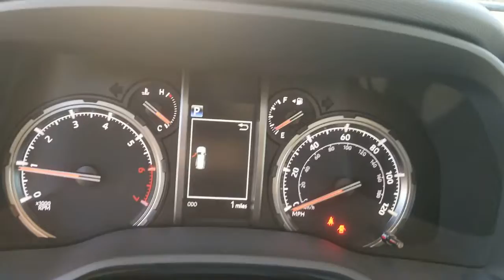2022 Toyota 4Runner Oaklawn, Chicago, Orland Park, Lagrange, Palos, IL 90402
Army Green  2022 Toyota 4Runner available in Oak Lawn, Illinois at Oak Lawn Toyota. Servicing the Chicago, Orland Park, Lagrange, Palos, IL area.
2022 Toyota 4Runner TRD Off Road Premium - Stock#: 90402 - VIN#: JTERU5JR6N5999705

4320 W. 95th Street

Off Road Premium Plus Package w/SofTex, Predator Tube Step (PPO) (TMS), Moonroof Package, All-Weather Floor Liners/Cargo Tray (PPO) (TMS), Cargo Cover (PPO) (TMS), Off Road Package, 1 LCD Monitor In The Front, 1550# Maximum Payload, 2 Seatback Storage Pockets, 23 Gal. Fuel Tank, 3 Skid Plates, 3.727 Axle Ratio, 4-Wheel Disc Brakes w/4-Wheel ABSFront And Rear Vented DiscsBrake AssistHill Descent Control and Hill Hold Control, 40-20-40 Folding Split-Bench Front Facing Manual Reclining Fold Forward Seatback Rear Seat, 5 12V DC Power Outlets, 5 12V DC Power Outlets and 1 120V AC Power Outlet, 72-Amp/Hr 750CCA Maintenance-Free Battery, A-Trac ABS And Driveline Traction Control, Air Filtration, Airbag Occupancy Sensor, ALL-WEATHER FLOOR LINERS/CARGO TRAY(TMS), Analog Appearance, Auto Locking Hubs, Auto Off Projector Beam Led Low/High Beam Daytime Running Auto High-Beam Headlamps, Back-Up Camera, Black Roof Rails -inc: silver cover, Black Side Windows TrimBlack Front Windshield Trim and Black Rear Window Trim, BLACKOUT EMBLEM OVERLAYS(TMS), Blind Spot Monitor (BSM) -inc: Rear Cross Traffic Alert (RCTA), Body-Colored Door Handles, Body-Colored Fender Flares, Body-Colored Front Bumper w/Metal-Look Rub Strip/Fascia Accent and 1 Tow Hook, Body-Colored Rear Step Bumper w/Metal-Look Rub Strip/Fascia Accent, Cargo Area Concealed Storage, CARGO COVER(TMS), Cargo Space Lights, Carpet Floor Trim, Class III Towing Equipment -inc: Hitch, Clearcoat Paint w/Badging, Collision Mitigation-Front, Compass, Cruise Control w/Steering Wheel Controls, Curtain 1st2nd And 3rd Row Airbags, Day-Night Auto-Dimming Rearview Mirror, Deep Tinted Glass, Delayed Accessory Power, Distance Pacing, DOOR EDGE GUARDS(TMS), Double Wishbone Front Suspension w/Coil Springs, Driver And Passenger Knee Airbag, Driver And Passenger Visor Vanity Mirrors w/Driver And Passenger IlluminationDriver And Passenger Auxiliary Mirror, Driver Foot Rest, Driver Seat, Driver Selectable Rear Locking Differential, Dual Stage Driver And Passenger Front Airbags, Dual Stage Driver And Passenger Seat-Mounted Side Airbags, Electronic Stability Control (ESC), Engine: 4.0L DOHC 24-Valve V6, Fade-To-Off Interior Lighting, FOB Controls -inc: Windows, Front And Rear Anti-Roll Bars, Front Center Armrest and Rear Center Armrest, Front Cupholder, Front Fog Lamps, Front Map Lights, Full Carpet Floor Covering -inc: Carpet Front And Rear Floor Mats, Full Cloth Headliner, Full Floor Console w/Covered StorageMini Overhead Console w/Storage5 12V DC Power Outlets and 1 120V AC Power Outlet, Full-Size Spare Tire Stored Underbody w/Crankdown, Fully Galvanized Steel Panels, Garage Door Opener, Gas-Pressurized Shock Absorbers, Gauges -inc: SpeedometerOdometerEngine Coolant TempTachometerTrip Odometer and Trip Computer, Grille w/Body-Colored Bar, GVWR: 6 300 lbs, Headlights-Automatic Highbeams, Heated Front Bucket Seats -inc: 8-way power-adjustable driver's seat w/power lumbar support and 4-way power-adjustable front passenger seat, HVAC -inc: Underseat Ducts and Console Ducts, Hydraulic Power-Assist Speed-Sensing Steering, Instrument Panel Covered BinDriver / Passenger And Rear Door Bins, Interior Trim -inc: Metal-Look Instrument Panel InsertMetal-Look Door Panel InsertSimulated Carbon Fiber Console Insert and Metal-Look Interior Accents, KEEP IT WILD SAVINGS, Lane Departure Alert (LDA) Lane Departure Warning, Leather Gear Shifter Material, Leather/Metal-Look Steering Wheel, Leatherette Door Trim Insert, LED Brakelights, Liftgate Rear Cargo Access, Lip Spoiler, Locking Glove Box, Low Tire Pressure Warning, Manual Air Conditioning, Manual Anti-Whiplash Adjustable Front Head Restraints and Manual Adjustable Rear Head Restraints, Manual Tilt/Telescoping Steering Column, Manual Transfer Case, MOONROOF PACKAGE-inc: immobilizer anit-theft systemMoonroof w/Tilt Up & Slide , Multi-Link Rear Suspension w/Coil Springs, OFF ROAD PACKAGE-inc: upgraded speedometer , OFF ROAD PREMIUM PLUS PACKAGE W/SOFTEX-inc: Multi-Terrain Back Monitor, Off-Road Suspension, Outboard Front Lap And Shoulder Safety Belts -inc: Rear Center 3 PointHeight Adjusters and Pretensioners, Outside Rear View Mirror, Outside Temp Gauge, Part And Full-Time Four-Wheel Drive, Passenger Seat, Perimeter/Approach Lights, Power 1st Row Windows w/Front And Rear 1-Touch Up/Down, Power Door Locks w/Autolock Feature, Power Rear Window w/Fixed Interval Wiper and Defroster, Power Rear Windows and Fixed 3rd Row Windows, Pre-Collision System (pcs), PREDATOR TU